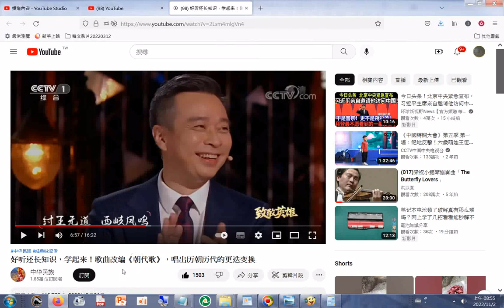g#好听还长知识，学起来！歌曲改编《朝代歌》，唱出历朝历代的更迭变换20220326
歌曲改编《朝代歌》，唱出历朝历代的更迭变换